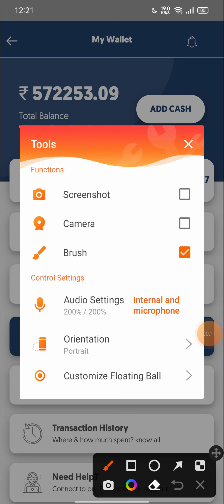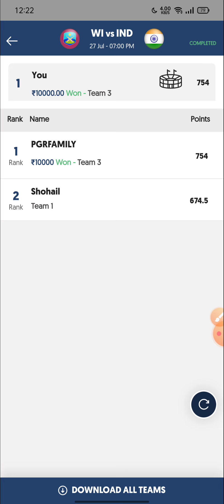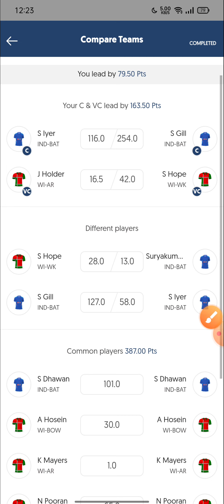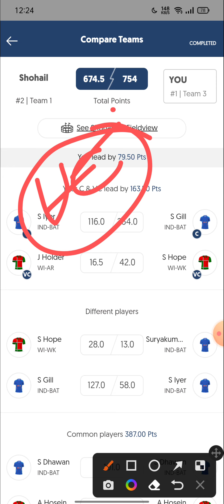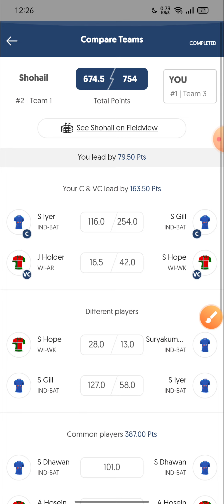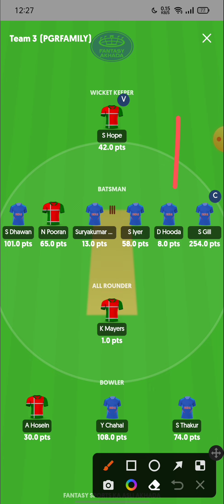Wi VS IND DREAM11 WINNING PROOF | 1 LAKH WIN TODAY MATCH | IND VS ENG 3RD ODI MATCH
INDIA VS WEST INDIES 3rd ODI MATCH ,

Your Highlights ,

india vs west indies 3rd odi live streaming free,
dd sports live streaming,
india beat pakistan,
virat kohli out of team,
virat kohli's unnecessary
india vs west indies 3rd odi,
west indies vs india 3rd odi,
ind vs wi 3rd odi highlights 2022,
ind vs wi 3rd odi 2022 highlights,
ind vs wi 3rd odi match highlights,
india vs west indies 3rd odi highlights,
india vs west indies,
india vs west indies 3rd odi 2022 highlights,
india vs west indies 3rd odi highlights 2022,
west indies vs india odi 2022,
west indies vs india odi highlights,
west indies v india,
west indies vs india,
west indies vs india 2022,
west indies v india 2022 ,
ind vs wi winning proof,
ind vs wi 2nd odi winning proof,
ind vs wi dream11 winning proof,
india vs west indies winning proof,
today gl winning proof,
wi vs ind 2nd odi winning proof,
ind vs wi 1st rank winner,
today gl win live proof,
dream11 gl win proof,
ind vs wi 1 crore win,
dream11 1 crore win live proof,
ind vs wi dream11 gl win,
aaj ka winning team,
eng vs wi dream11 prediction,
eng vs wi dream11,
eng vs wi,eng vs wi test,
how to win in dream11,
wi vs eng dream11 ,

🔽 Vision11 app link 🔽🔽 Join Bonus 500 | Used Refer Code - PGR